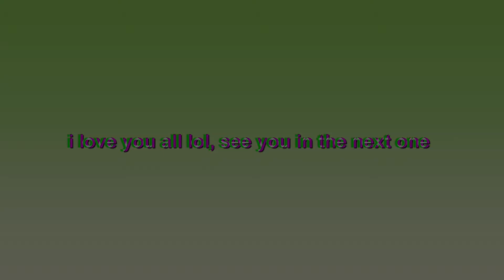Basically Funky Friday But Better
too tired to make a desc